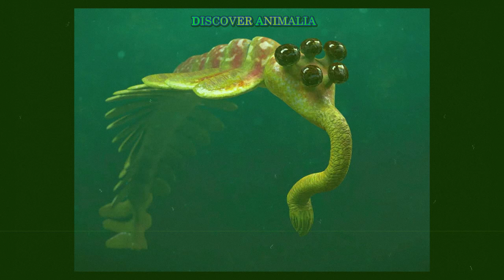Why Animals Look So STRANGE After Extinctions!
I Tell You Why Animals Look So STRANGE After Extinctions!